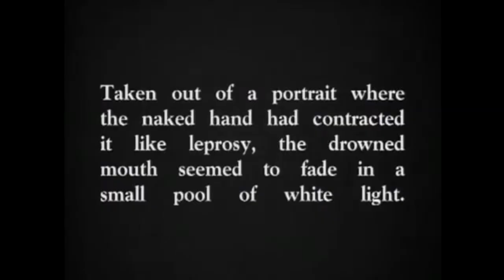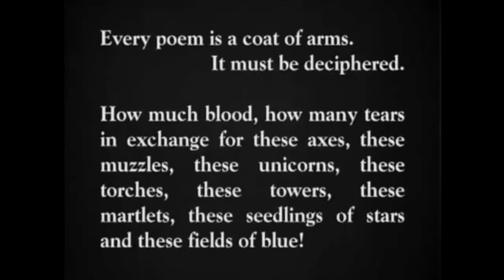devendra banhart : mi negrita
Song by Devendra Banhart - taken from his album "Mala" (Nonesuch Records, 2013).

None of the footage used in this video belong to me.